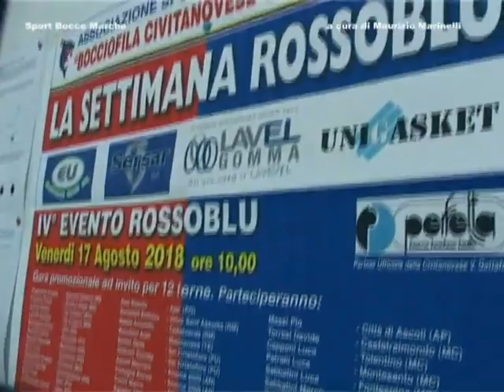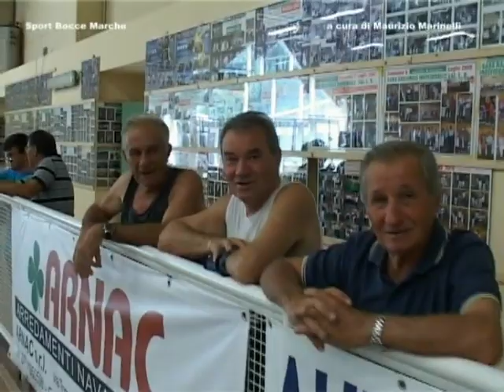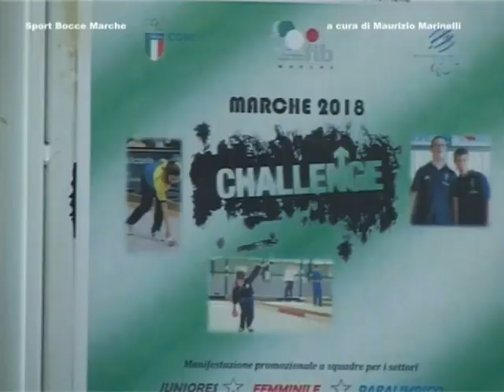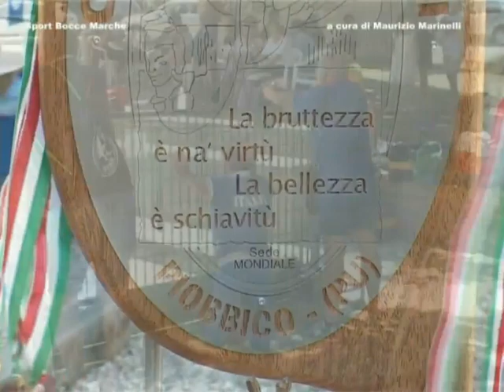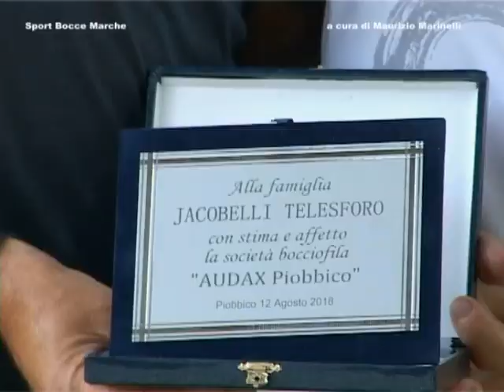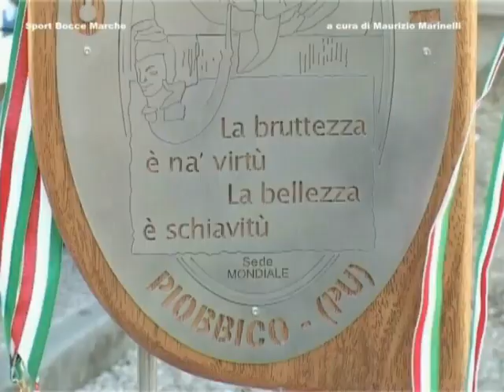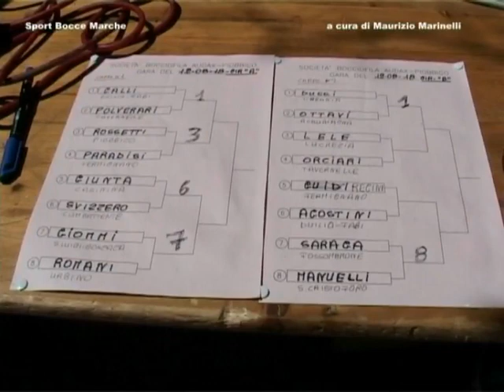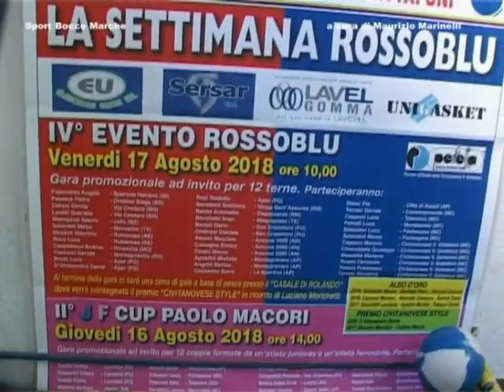RUBRICA BOCCE DEL 21 AGOSTO 2018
Gare giovanili all'Oikos Fossombrone, con ROBERTINO alla Metaurense, all'Audax Piobbico e alla Civitanovese Gattafoni!